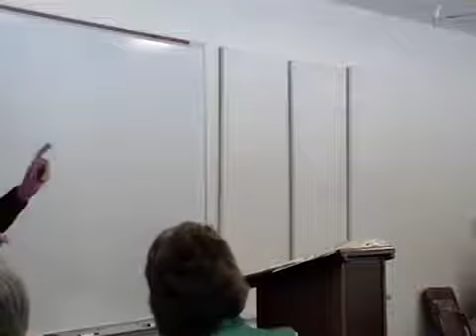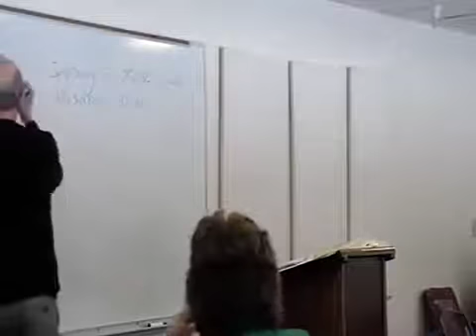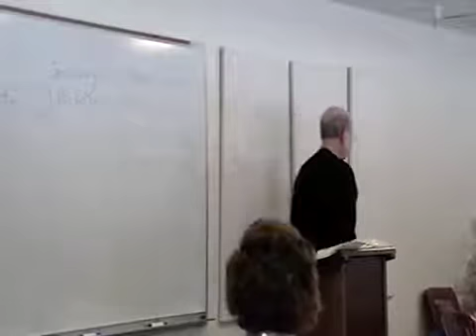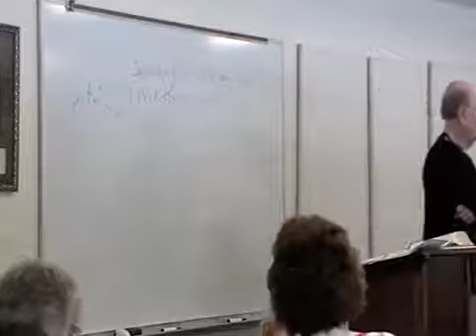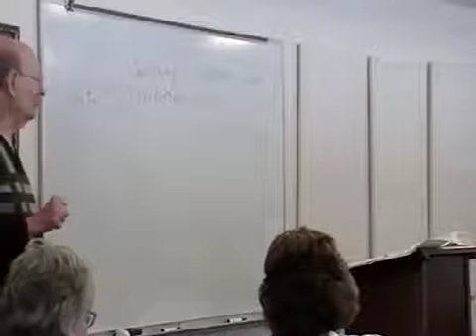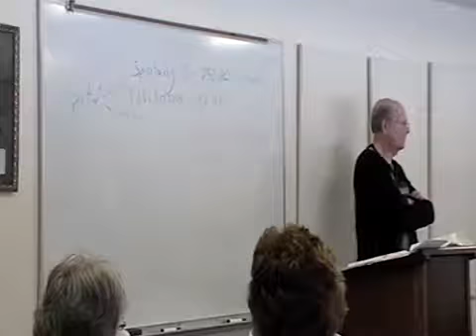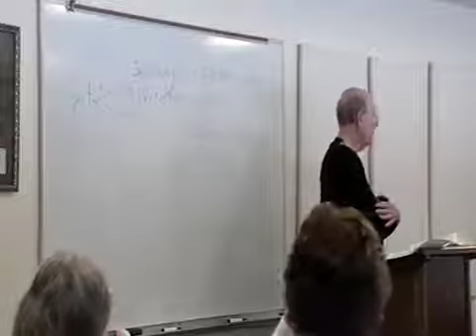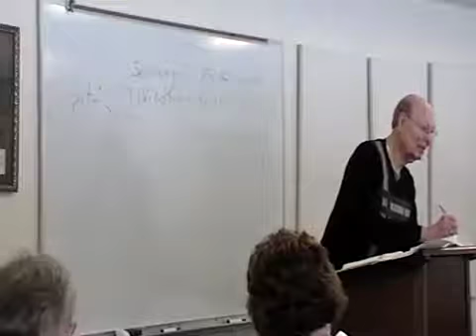2018 01 09 - Wisdom Ch. 1-2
Lead by Deacon John McCully - January 9, 2018
This starts the study of the book of Wisdom.  Chapter 1 and first part of Chapter 2 are covered.